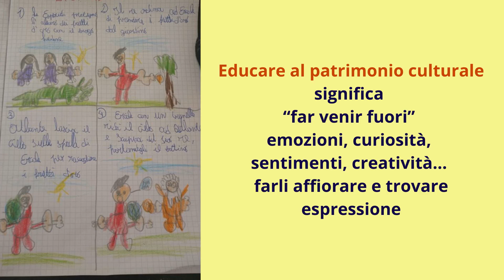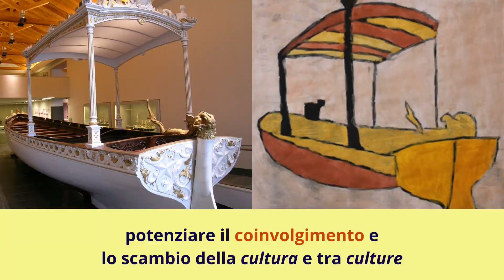Il Servizio Educativo: il desiderio di conoscere, il piacere di raccontare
Il Servizio Educativo offre un contributo importante nel rendere il Museo un’istituzione “viva” e partecipata: conosciamo meglio che cosa fa e a chi si rivolge attraverso un breve filmato, che ne racchiude la mission.
Il video è promosso dalla Direzione regionale Musei Campania, diretta da Marta Ragozzino, per l’iniziativa iorestoacasa, prodotto dall’Ufficio di Coordinamento dei Servizi Educativi e realizzato da Viola De Vivo.
Testi: Gennaro D’Anto’ e Viola De Vivo
Fotografia: archivio dell’Ufficio di Coordinamento dei Servizi educativi e Free media License on canva.com